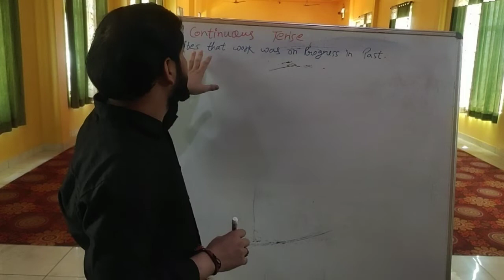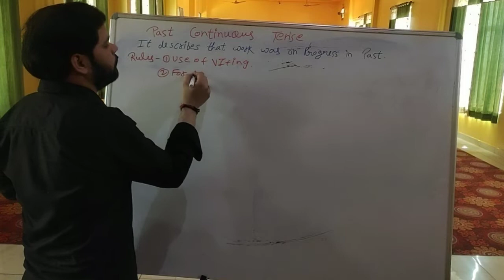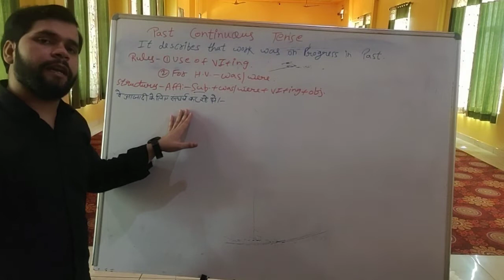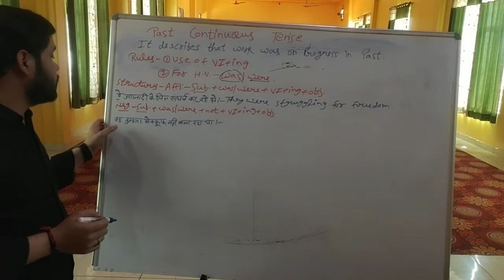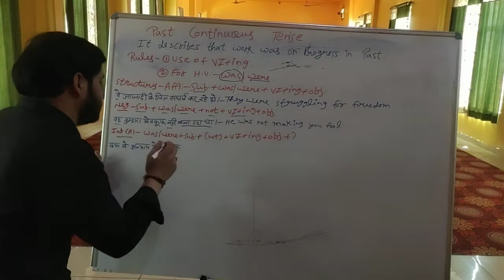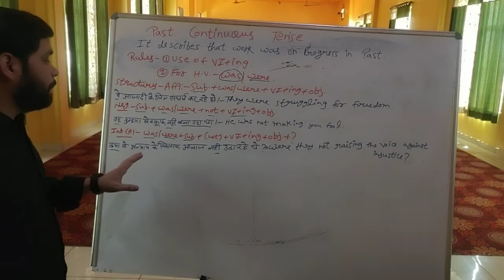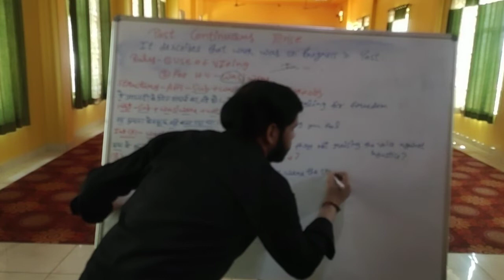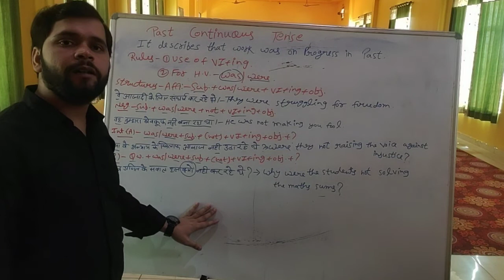Past Continuous Tense ( Video -6)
Easy Grammar